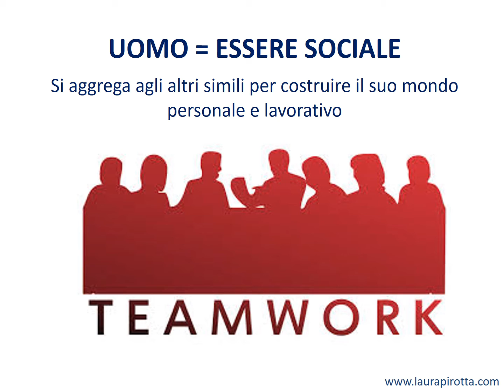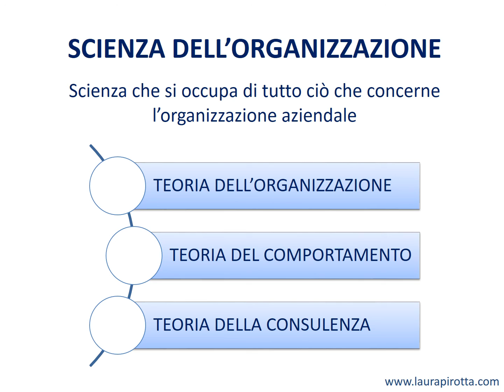Che cos'è la scienza dell'organizzazione